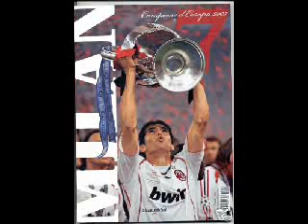Kakà - AC Milan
mixed photos of ricardo kakà, the best football player, when he plays in AC Milan

please vote it and comment it!!!

song:
my love by westlife